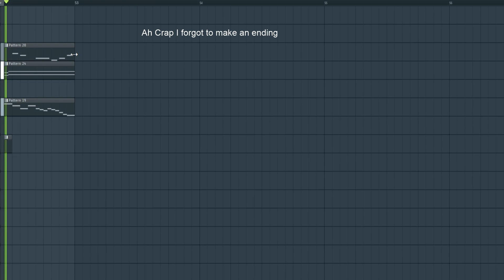Scrapped Blusy Megalovania Cover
So I was looking through my scrapped FL Saves looking for old material i could steal for a song for a Dusttale Take I'm helping with, and I found this little gem. I don't really feel like picking it back up and its at least a few months old but Its cool enough to post like this.

I think the reason I scrapped it was when I made it I asked for opinions to people who don't really care for megalovania covers and got discouraged. I don't remember much though.